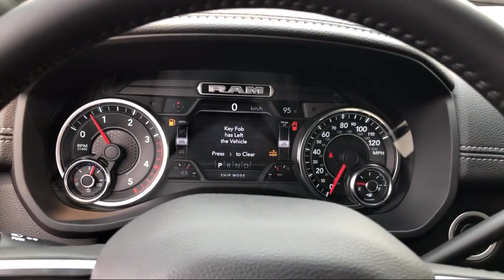2021 Ram 3500 Laramie Elk Grove Sacramento Roseville Folsom Rocklin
2021 Ram 3500 Laramie Stock Number: 65086D Vin:3C63R3EL0MG671653.

8575 Laguna Grove Dr.